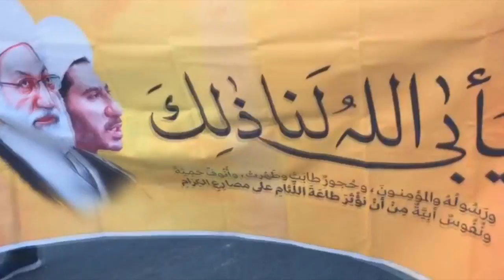مسيرة أهالي بلدة المصلى تضامنا مع آيه الله قاسم 1/12/2017 Bahrain